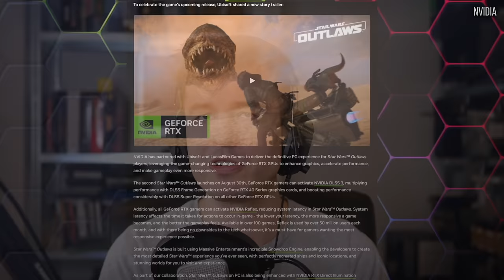Star Wars Outlaws Trailer Reaction: The Next Big Visual Leap?